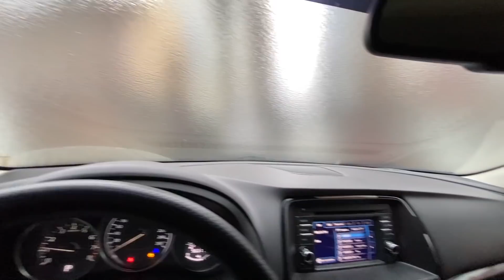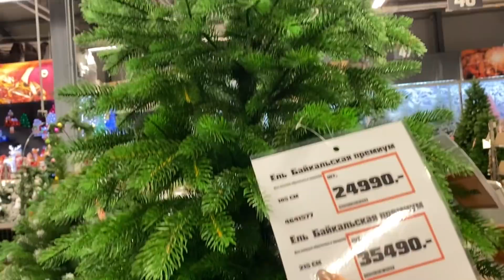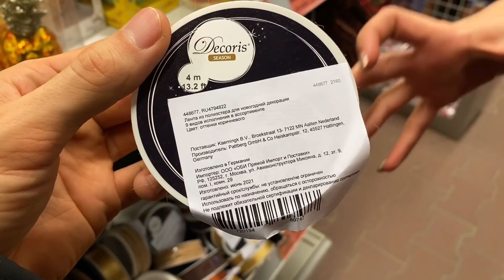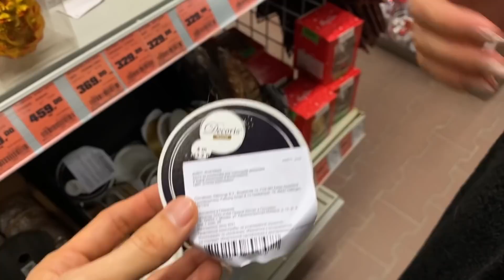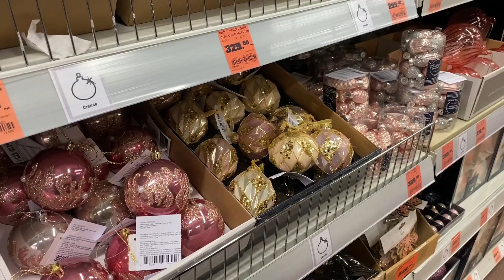Продаем ОДНУШКУ - Риелторы НАГЛЕЮТ? Готовим БУРГЕР дома, ПРОБУЕМ / ОБХАЯЛИ НАШУ ЁЛКУ, Ищем ИГРУШКИ